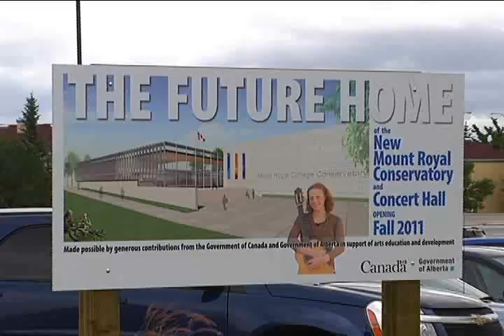Mount Royal Conservatory Expansion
The Alberta government is committing 20 million dollars to a new 650 seat performance hall at Mount Royal College. The money is part of an expansion of the Mount Royal College Conservatory of music. The new facility will include studios, practice rooms and rehearsal halls. Rick Donkers reports.